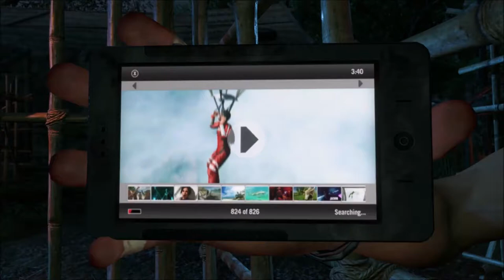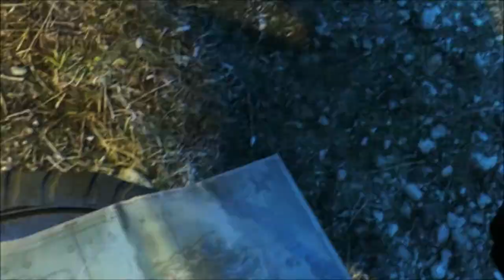Far Cry 3 Misión principal 1 El intento de fuga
Somos Jason, un pijo americano que estaba de vacaciones con su hermano(Grant) y sus amigos en una isla paradisíaca hasta que los secuestran unos piratas liderados por Vaas.
El cual termina matando a nuestro hermano en los primeros minutos de juego y conmigo huyendo de mis captores.